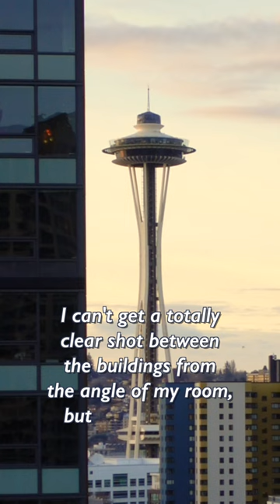Revisiting a recent favorite in different location...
In Seattle, for the next few days, so you find me in my hotel room again. Checking in with the new flexibility pattern I cooked up last week...